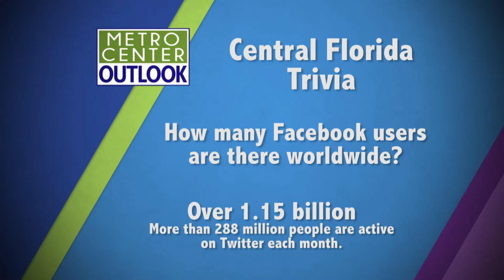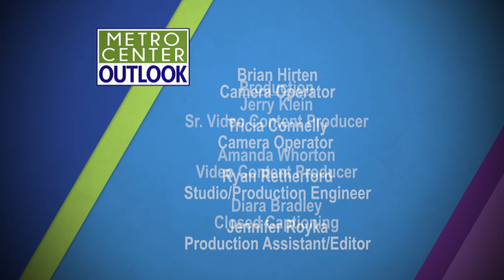Metro Center Outlook: Modern Media: Information Evolution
UCF journalism instructor Rick Brunson shares how he's teaching the next generation of reporters. Then, News 13 Orlando anchor Ybeth Bruzal explains how the Internet is impacting TV news. Local blogger Katy Widrick discusses the rise of online and social media.